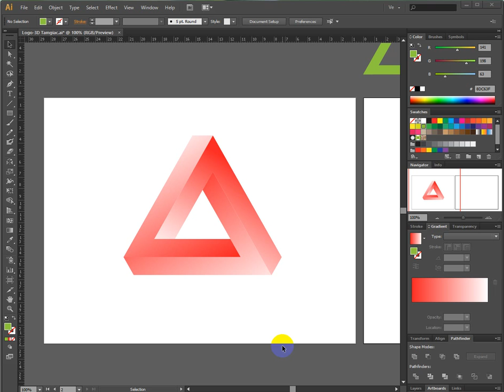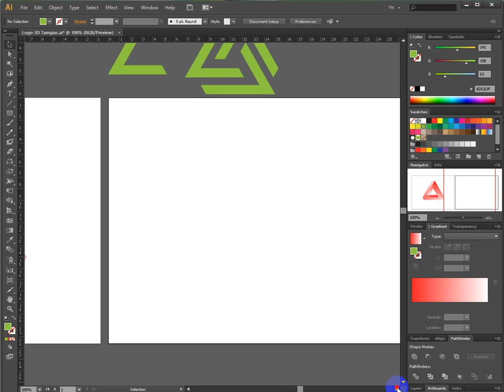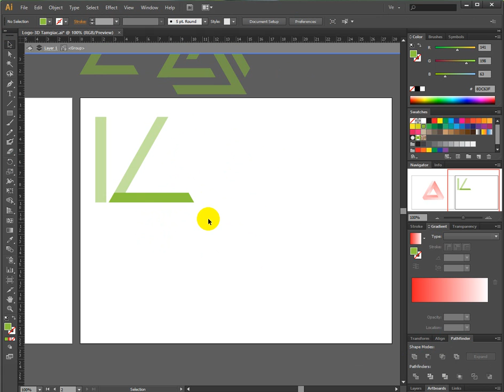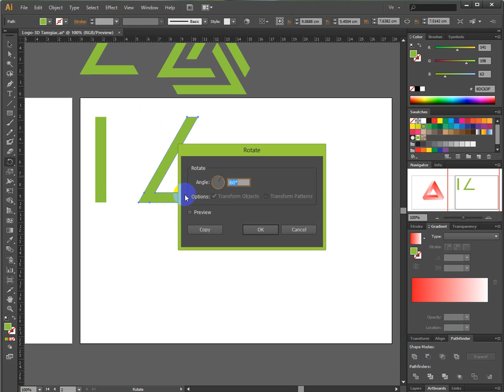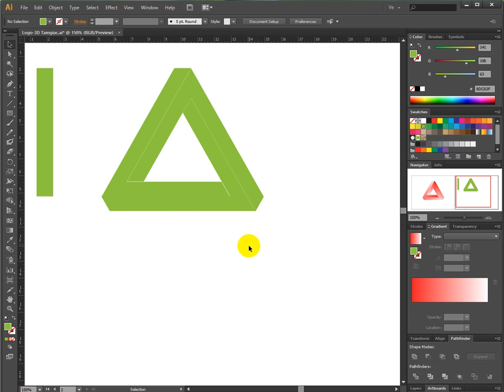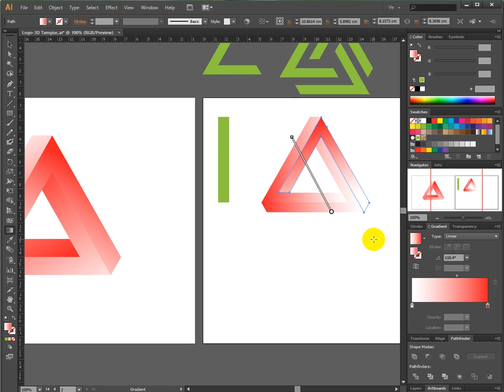Vẽ logo 3d Tam giác